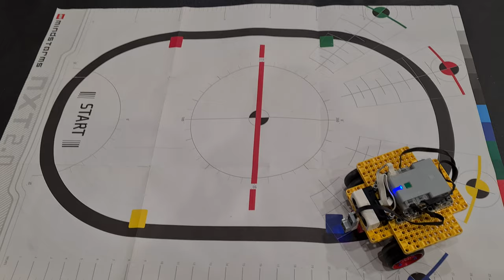SImple line follower for Oeiras BRInCKA 2024